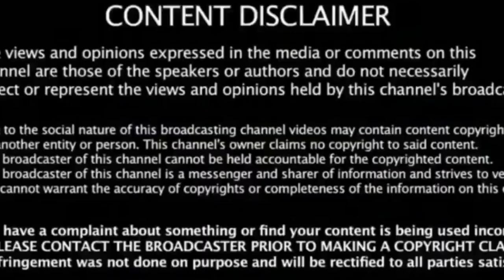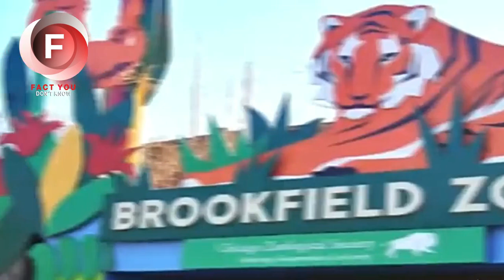The mother threw her son in the road but what the dog did was amazing